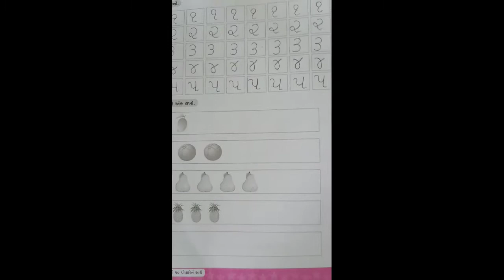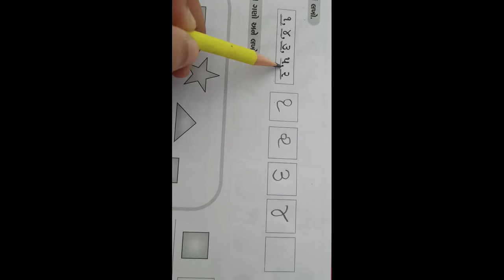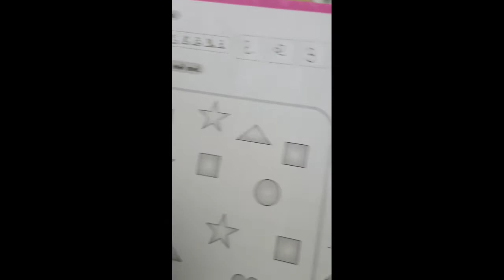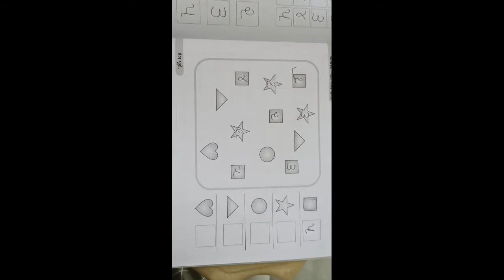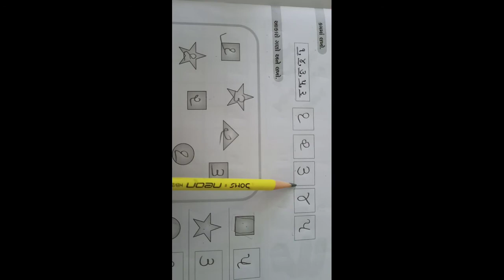L K G ૧ થી ૫૦